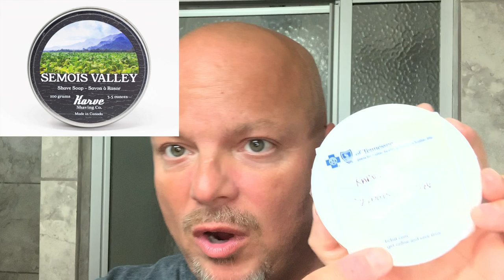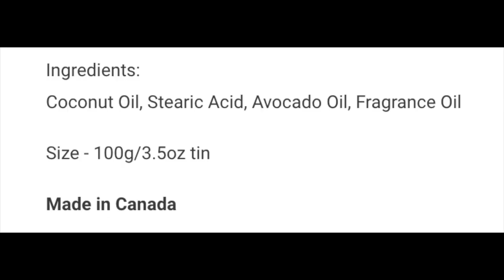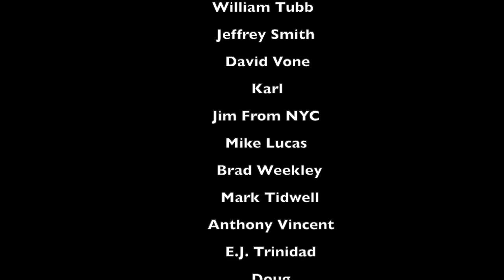Leaf Razor, Omega Evo, Karve Semois Valley